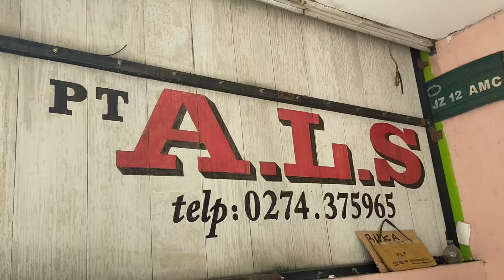GUYONAN BANG SANGKOT DAN PAK KETUA...‼️BUS ALS 253 MENUJU KOTA MEDAN